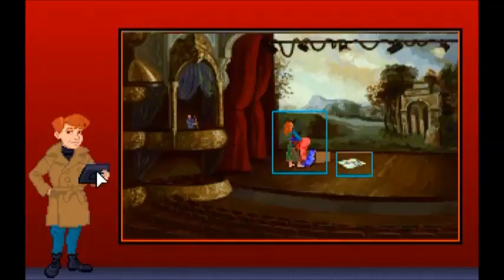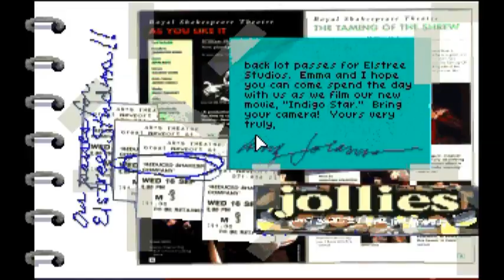Eagle Eye Mysteries In London [Blind] - Part 8 - Case of the Pilfered Phone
Case of the Pilfered Phone